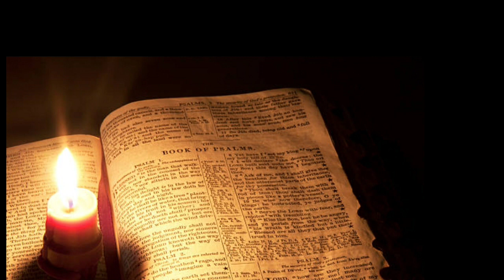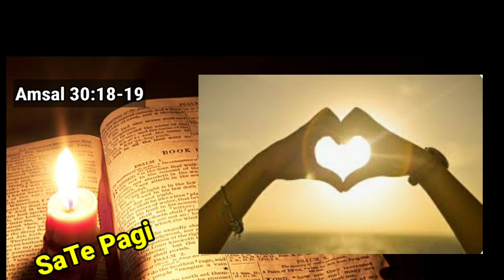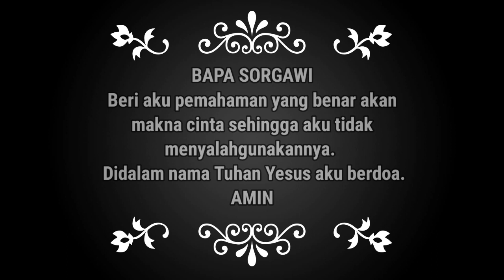SaTe Pagi •• MAKNA CINTA YANG SESUNGGUHNYA •• 25.08.22√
Ada tiga hal yang mengherankan aku, bahkan, ada empat hal yang tidak kumengerti:

jalan rajawali di udara, jalan ular di atas cadas, jalan kapal di tengah-tengah laut, dan jalan seorang laki-laki dengan seorang gadis.

Materi:
Buku Renungan
Manna Sorgawi 032017
Singer: Senandung Oma
Channel ID:
UClaOtFFv5RhuCveVrK5ugwA